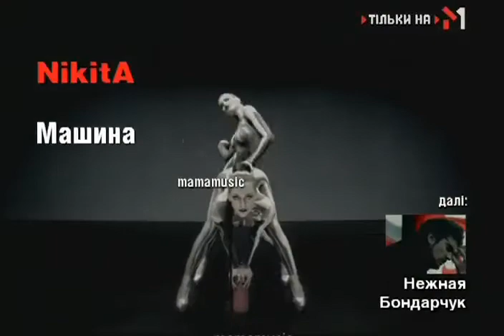Nikita Mashina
music video ukrainian pop group NIKITA playmate 2009 Dasha Astafieva